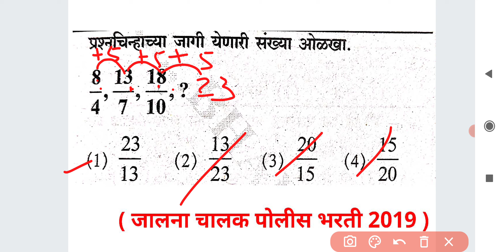अपूर्णांक मालिका संख्या बुध्दीमत्ता Series Buddhimatta Reasoning Tricks in Marathi Ganit Apurnank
For MPSC
MPSC GROUP B COMBINE
MPSC RAJYASEVA
ASST
PSI STI ASO
TAX ASSISTANT
BANKING MATHS
BANK
RRB
RBI ASSISTANT
POSTMAN
POSTAL SERVICES

CTET
CTAIT
TET

SSC
RAILWAY
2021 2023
TALATHI BHARTI 2022
SARALSEVA BHARTI
aarogya bharati
MPSC Technical Services
MHADA
MIDC
navoday
scholarship ganit
STANDARD 6 TH 7 TH
8 TH
9th 10th
Mathematics sopya bhashet
marathi
sarv ganit
sampurn ganit
marathit ganit
maths in marathi language
SSC CGL
SSC MTS
combined graduate Level
RRB NTPC
LOCO PILOT
RRB GROUP D
advance math
MIDC
GRAMSEVAK
MPSC COMBINE GROUP B
GROUP C
DIRECT RECRUITMENT
Bhoomi Abhilekh
Bhumiabhilekh
Bhumi abhilekh
राज्यसेवा
संयुक्त पुर्व
मुख्य
परीक्षा
तांत्रिकी
Technical
  अमरावती
अहमदनगर
अकोला
उस्मानाबाद
औरंगाबाद
कोल्हापूर
गडचिरोली
गोंदिया
चंद्रपूर
जळगांव
जालना
ठाणे
धुळे
नंदुरबार
नागपूर
नांदेड
नाशिक
परभणी
पालघर
पुणे
बीड
बुलढाणा
भंडारा
मुबई उपनगर
मुंबई शहर
यवतमाळ
रत्नागिरी
रायगड
लातूर
वर्धा
वाशीम
सांगली
सातारा
सिंधुदुर्ग
सोलापूर
हिंगोली
दौंड

SRPF
BANDSMAN
DRIVER
CHALAK
BANDS MEN
RECRUITMENT
2019
Ahmednagar
Akola
Amravati
Aurangabad
Beed
Bhandara
Buldhana
Chandrapur
Dhule
Gadchiroli
Gondia
Hingoli
Jalgaon
Jalna
Kolhapur
Latur
Mumbai City
Mumbai Suburban
Navi Mumbai
Nagpur
Nanded
Nandurbar
Nashik
Osmanabad
Palghar
Parbhani
Pune
Raigad
Ratnagiri
Sangli
Satara
Sindhudurg
Solapur
Thane
Wardha
Washim
Yavatmal
Daund SRPF
DOUND

PYQ
2019
2020
Question Papers
Gunnottar v praman
Paraman
Mishran prakar che ganit
Shekdewari
Shekda
Shekdewari
Shekdevari
Shakde vari vari
Kal kam
Nafa tota
Nafatota
Kalkam
Pani taki
Railway train
Veg vel antar
Veg vel
Kal kam veg
Lasavi masavi
Sankhya shreni
Sarasari
Kshetrafal
Samikarane
Samikaran
Avayav
Awayav
Awayaw
Trikon
Chaukon
Chauras chokon choras sutra
Gunatavanuk
Bhagidari
Ghatank
 Ghatankache niyam
Saralrup
Saralroop
Sadharan vyaj
Trikonamiti trikonmiti
Dashansh
parimey aparimey sankhya
BODMAS niyam
Vayvari vay wayawari
Way